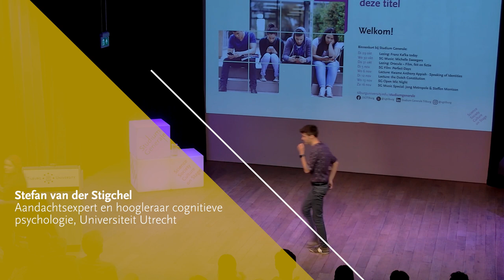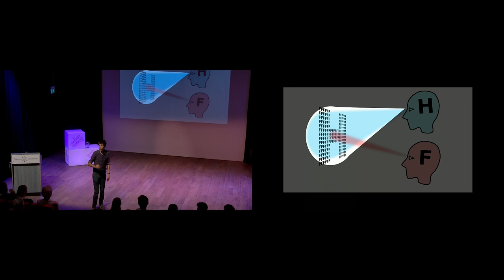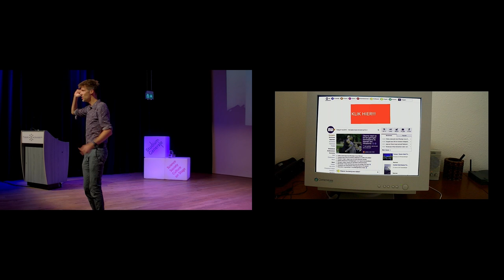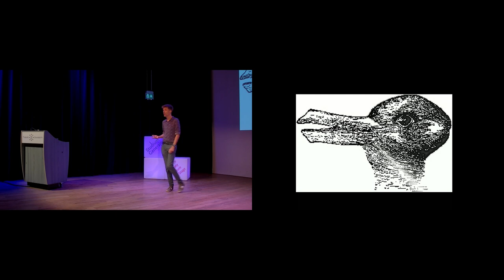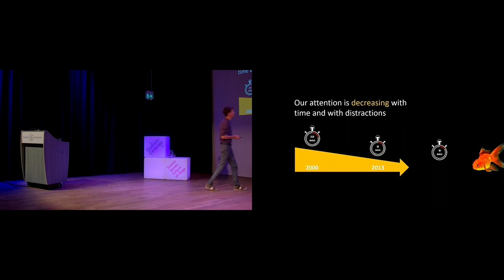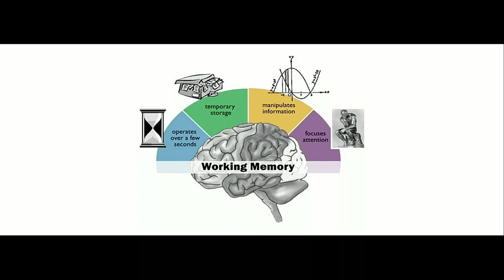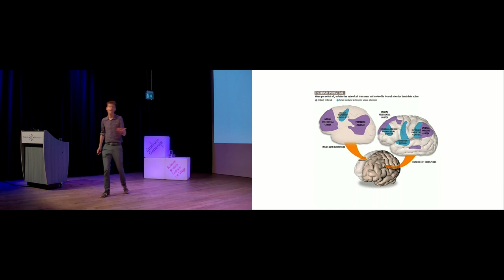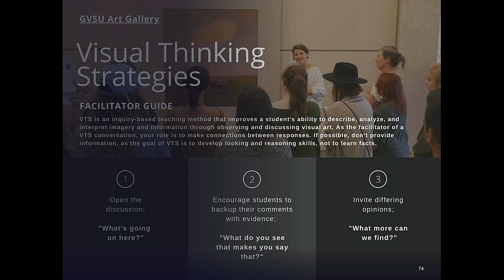Laat je niet afleiden door deze titel - Studium Generale - Tilburg University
In deze lezing ervaar je hoe je met verschillende filters naar de wereld kunt kijken. Want door je eigen waarneming te sturen, zie je opeens specifieke details of juist grotere patronen die je anders zouden ontgaan. We nemen je mee door de nieuwste wetenschappelijke inzichten over aandacht en afleiding en delen tips uit de praktijk van onder anderen luchtverkeersleiders, artsen en rechercheurs. Hoe verwerken zij visuele informatie? En wat kunnen wij daarvan leren?

Spreker:
Stefan van der Stigchel is auteur van de boeken 'Zo werkt aandacht', 'Concentratie', 'Grip op je aandacht'. Bijzonder feitje: zijn meest recente boek ‘Beter leren kijken’ is zelfs in AI-vorm uitgebracht.
Naast zijn werk als publieksspreker en populair wetenschappelijk schrijver, is hij als hoogleraar cognitieve psychologie verbonden aan de afdeling Experimentele Psychologie van de Universiteit Utrecht. Ook is hij hoofdonderzoeker van de onderzoeksgroep AttentionLab, dat onderzoekt hoe aandacht en visueel bewustzijn onze perceptie van de wereld beïnvloeden.

Organisatie: Studium Generale, SV Flow en SPS-NIP Tilburg.

* Voor studenten kan dit programma meetellen voor het SG-Certificaat.

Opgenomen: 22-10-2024